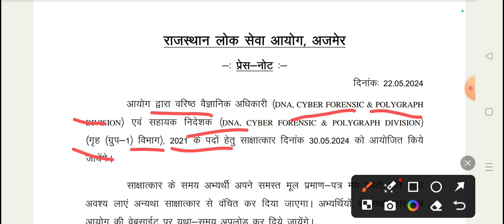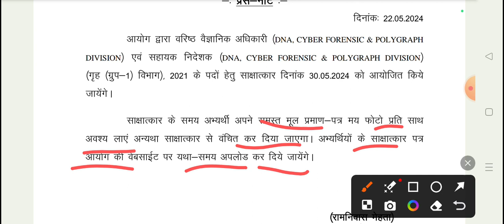वरिष्ठ वैज्ञानिक अधिकारी भर्ती को लेकर खुश खबरी//rpsc new uodate today//rpsc admit card download